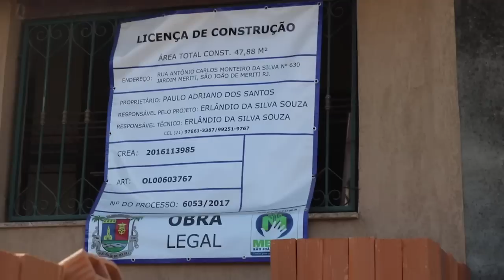Alvenaria Do meu pai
O pedreiro que me ensinou tudo que sei meu Mestre
descubra da onde vem meu talento para a construção civil
deixe seu comentário e like